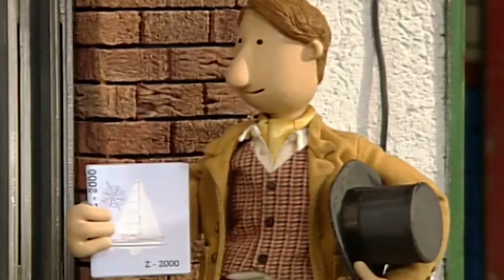Little Red Tractor | Magic Hat | Full Episode